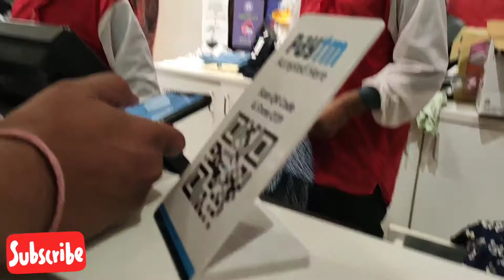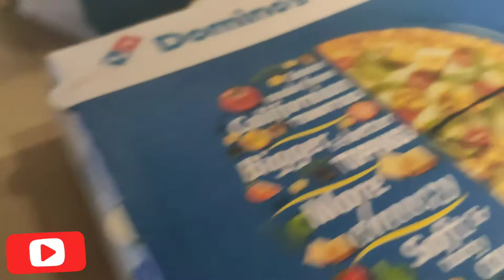AJ HUMNE BHAUT TIME BAAD PIZZA KHAYA🍕🍽️🙆